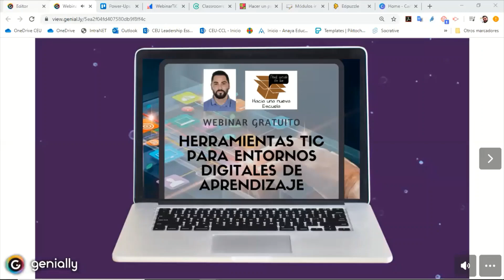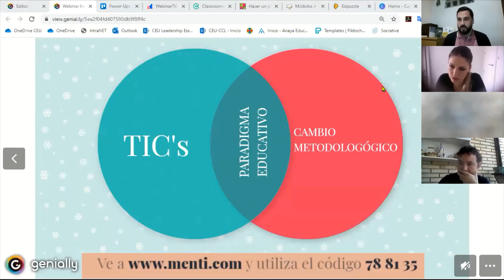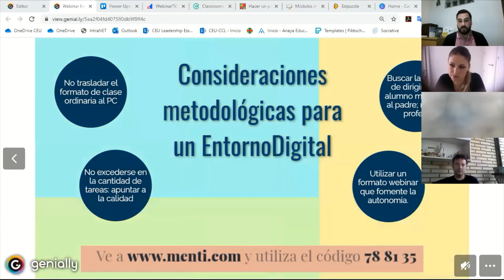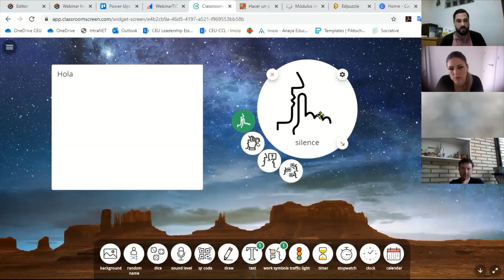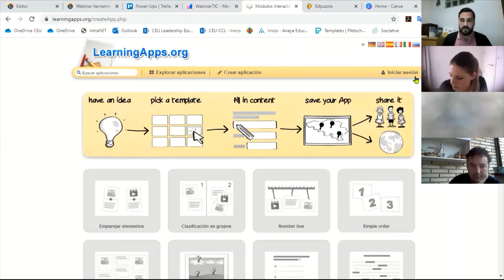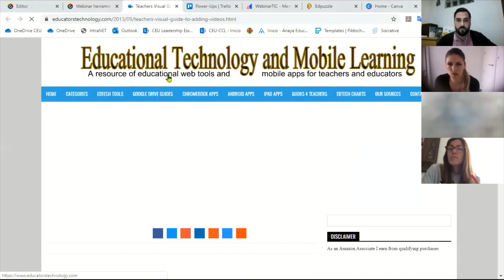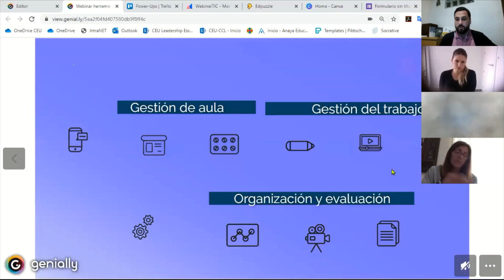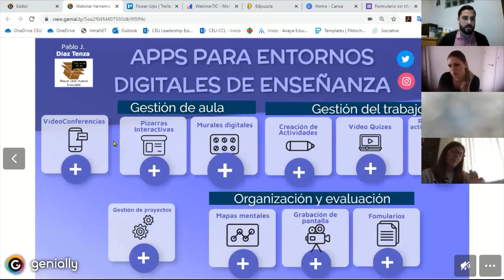Webinar: Herramientas TIC para Entornos Digitales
Te invito a compartir este breve webinar en el que reflexionamos sobre las herramientas TIC para trabajar en un EntornoDigital.